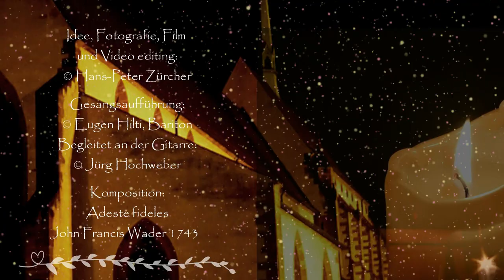FOTO-POESIE + MUSIK Adeste fideles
Eine Gemeinschaftsproduktion mit dem Bariton-Sänger Eugen Hilti
A co-production with the baritone singer Eugen Hilti

Adeste fideles

Ein kleines, weihnächtliches Lied von John Francis Wade, vermutlich wurde es um das Jahr 1743 komponiert. Vorgetragen von Eugen Hilti, Bariton, begleitet von Jürg Hochweber  an der Gitarre.
A little Christmas song by John Francis Wade, probably composed around 1743. Performed by Eugen Hilti, baritone, accompanied by Jürg Hochweber on guitar.

Adeste fideles
laeti triumphantes,
Venite, venite
in Bethlehem.
Natum videte
Regem angelorum.
Venite adoremus
Dominum.

Cantet nunc ‘Io’
chorus angelorum;
Cantet nunc
aula caelestium,
Gloria!
Soli Deo Gloria!
Venite adoremus
Dominum.

Ergo qui natus
die hodierna,
Jesu,
tibi sit gloria,
Patris aeterni
Verbum caro factum.
Venite adoremus
Dominum.

Idee, Fotografie, Film
und Video editing:
© Hans-Peter Zürcher

Komposition:
Adeste fideles
John Francis Wade zugeschrieben,
auf die 1740er Jahre datiert
von John Francis Wade (1711–1786)

Das Altarbild (Ausschnitt) habe ich in der Heiliggeistkirche zu Basel fotografiert.
I photographed the altarpiece (detail) in the Heiliggeistkirche in Basel

Die wunderschöne Glasscheibe aus dem 19. Jahrhundert (Ausschnitt) mit der Weihnachts-Krippe habe ich im Münster zu Basel fotografiert.
I photographed the beautiful pane of glass from the 19th century (detail) with the Christmas crib in the Münster in Basel

Dieses Musikstück habe ich mit Genehmigung vom Sänger Eugen Hilti verwendet
This piece of music I used with permission from the singer Eugen Hilti

Lieber Eugen mein Freund, ich danke Dir von Herzen für dieses wunderschöne Gesangsaufführung, auch an Jürg Hochweber mein Dank für die fantastische Gitarrenbegleitung
Dear Eugen my friend, I thank you from the bottom of my heart for this wonderful vocal performance, and I also thank Jürg Hochweber for the fantastic guitar accompaniment

Please also visit the YouTube channel of Eugen Hilti! Thank you so much...

Please also visit the art-webite of Eugen Hilti! Thank you so much...

WICHTIGE MITTEILUNG in Deutsch und Englisch / IMPORTANT MESSAGE in German and English: Liebe Freunde, liebe Zuschauer meiner Videowerke, es ist mir ein grosses Anliegen und Bedürfnis, Euch mitzuteilen, dass ich meine Video-Werke NICHT monetarisiert habe und somit kein Geld für Werbung erhalte, weder von YouTube noch von den Werbefirmen. All meine Werke stelle ich kostenlos für alle Freunde und Zuschauer zur Verfügung um Freude und Erholung zu schenken. Ich distanziere mich in aller Deutlichkeit von den in meinen Videowerken verbreiteten Werbeinhalten. Sie entsprechen nicht meinen Gefühlen und meiner Gesinnung und lassen sich auch nicht mit meinen künstlerischen Bild- und Poesieinhalten vereinbaren!
Dear friends, dear viewers of my video works, It is a great concern and need for me to inform you that I have NOT monetized my video works and therefore do not receive any money for advertising, neither from YouTube nor from the advertising companies. I make all my works available free of charge for all friends and viewers to give joy and relaxation. I dissociate myself very clearly from the advertising content distributed in my video works. They do not correspond to my feelings and my convictions and cannot be reconciled with my artistic image and poetry content!